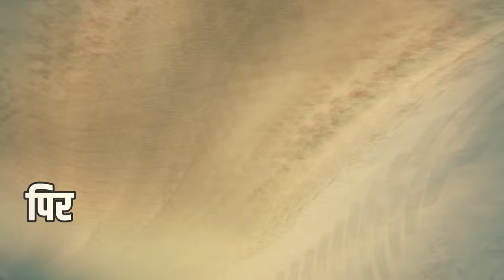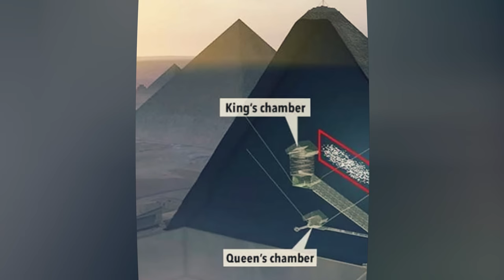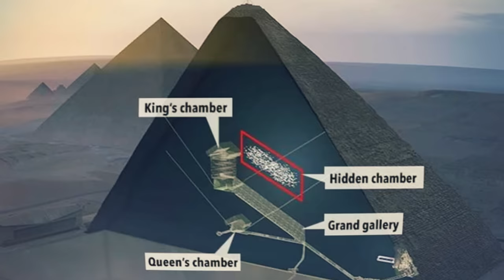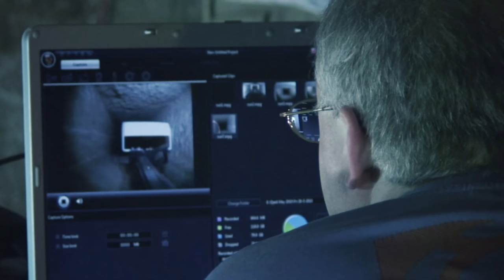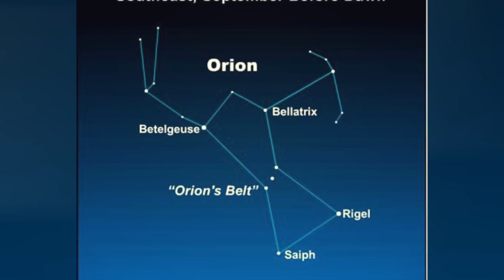आखिर पिरामिडों के अन्दर क्या है? वैज्ञानिक भी हैरान | Mystery of Great Pyramid of Giza | part 2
दोस्तों आपने मिस्र के पिरामिडों की कई तस्वीरें देखी होंगी। हम सभी सहमत हैं कि वे वास्तव में सुंदर हैं - लेकिन क्या आपने कभी सोचा है कि उन्हें किसने बनाया और कैसे बनाया गया? क्योंकि वे उस समय बनाए गए थे जब कोई मशीनरी नहीं थी, कोई बुनियादी ढांचा नहीं था, कोई तकनीक नहीं थी, कुछ भी नहीं था। तो 6 मिलियन टन वजनी इन विशाल संरचनाओं के पीछे की कहानी क्या है? उनका ऐसा आकार क्यों है? पत्थरों को कैसे ले जाया गया? ध्रुव राठी द्वारा गीज़ा पिरामिड के रहस्य में गहरी डुबकी लगाने के लिए यह वीडियो देखें।

Video Related :-
 Mystery of Ancient Pyramids
How were they really built?
पिरामिड का रहस्य
Egyptian Pyramids Terrifying Truth Shocked
 Scientists Pyramids in Egypt
आखिर पिरामिड क्यों और कैसे बने थे
Great Pyramid of Giza
Amazing Discovery Inside Pyramids
How Ancient Engineers built Impossible Pyramids
4500 Years Ago mystery of piramid
the great pyramid mystery has been solved
 pyramids mystery in hindi